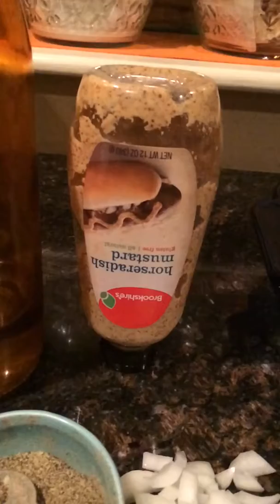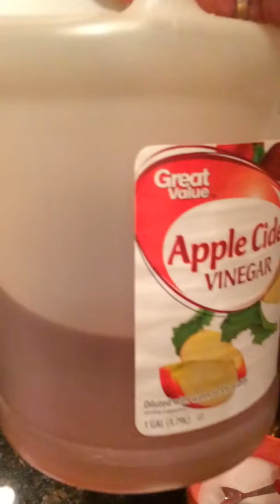Dr. Drew believes he's using time lapse.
Marinating steak